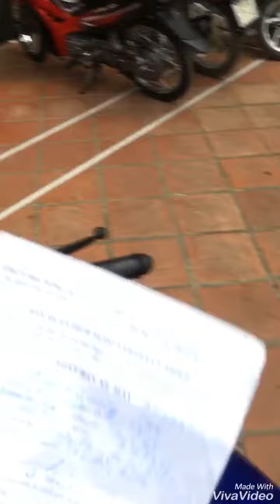R15V3 LẤY BIỂN SỐ SAU 2 TUẦN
Lấy biển số tại yamaha town khoảng 1 tuần là có, bên họ gọi cho mình báo hết phôi biển nên bị delay mất 2 hôm, có BS họ mới gọi mình ra lấy, mình bận đi làm nên chậm trễ ra lấy, chứ yamaha town ko đến 2 tuần đâu các bạn ạ,